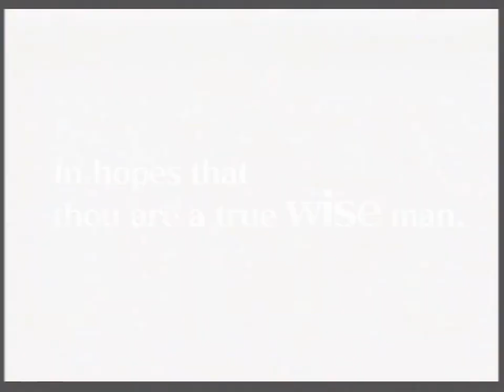La-Mulana Official Trailer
Here's the official trailer for La-Mulana, coming soon.